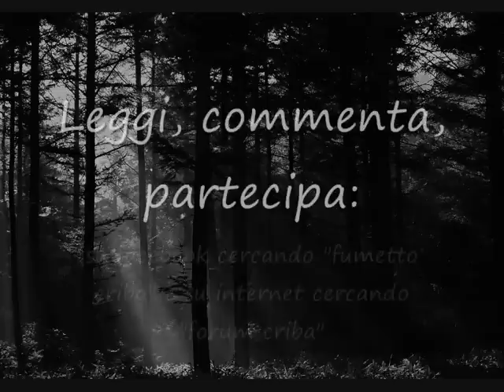killin'me, criba comics. Rain On The Ocean Black Smokers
lo spin-off del fumetto CRIBA:

killin'me